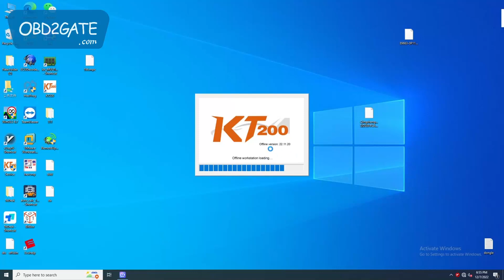kt200 12.10 SID310 OK via OBD - obd2gate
kt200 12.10 SID310 OK via OBD